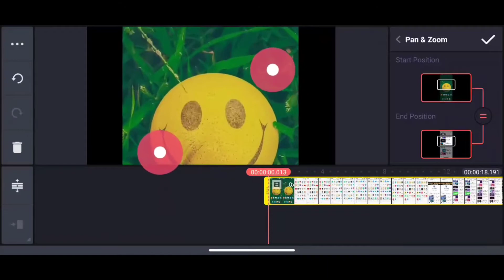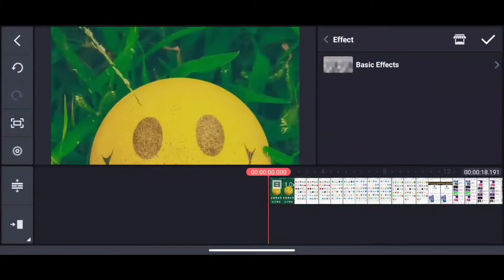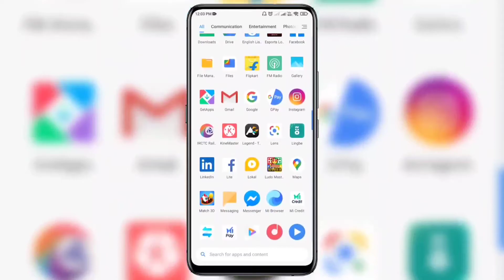How to Edit Your Screen Recording Like a Pro On Android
hello guys in this video you will know how to edit your youtube videos like a pro on android in kinemaster..

Music Credit